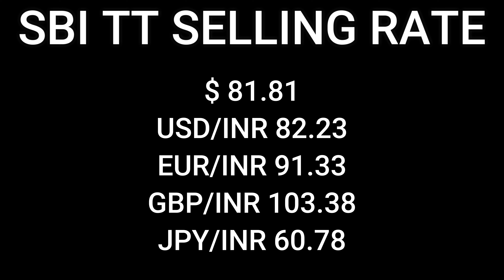जाने आज की स्क्रैप मार्केट के रेट | Rizwan Saifi | 2023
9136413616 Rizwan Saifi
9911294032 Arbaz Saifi